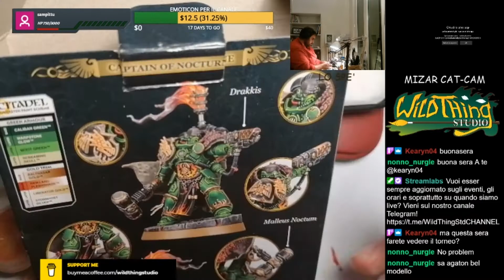PENNELLI NEL THE': Agaton Super Speed Painting with Contrast 90%!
Questo è il canale video di "WILD THING STUDIO"!
Su questo canale potrete trovare non solo temi legati a Blood Bowl e Warhammer Underworlds, ma anche video sulla realizzazione di elementi scenici, unboxing di scatole base, curiosità e approfondimenti comprese partite e video strategici! ;)
Vi piace quello che avete visto? Potete seguire il nostro canale qui:

E se volete offrirci un caffè per sostenere il canale, potete farlo qui:

Oppure abbonarvi al canale Twitch GRATUITAMENTE se avete Amazon Prime.

Ci vediamo sul campo, CCCIAO!

Llanz' e Lo Spè